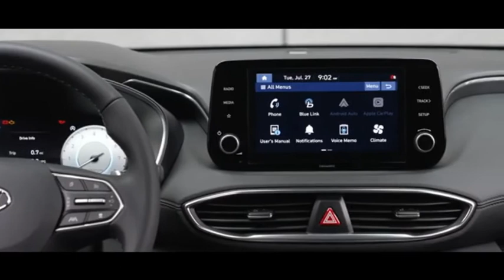Hyundai Santa Fe XRT 2022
Hyundai a annoncer un nouveau niveau de finition de son Hyundai Santa Fe de  2022 appelé XRT ! Ce Santa Fe XRT est le modèle le plus robuste de la gamme. Il est basé sur le pack SEL with Convenience et ajoute plusieurs éléments qui améliorent le look pour être plus aventureux .

Hyundai a réorganisé la gamme de groupes motopropulseurs du Santa Fe pour 2022, renonçant au 2,3 ​​litres et au 2 litres turbocompressé, pour une paire d'unités de 2,5 litres, l'une à aspiration naturelle, l'autre à turbocompresseur. Le moteur de 2,5 litres produit 191 ch et 246 Nm de couple. Le moteur turbo de 2,5 litres développe 277 ch et 422 Nm de couple. Les deux moteurs sont associés à une boîte de vitesses automatique à huit rapports. Un hybride et un hybride rechargeable seront également bientôt disponibles.

Le Santa Fe XRT est disponible en configurations à traction avant et à traction intégrale, le modèle à traction avant commençant à 27 455€. Ceux qui veulent une traction intégrale devront débourser plus de 28 900€ .